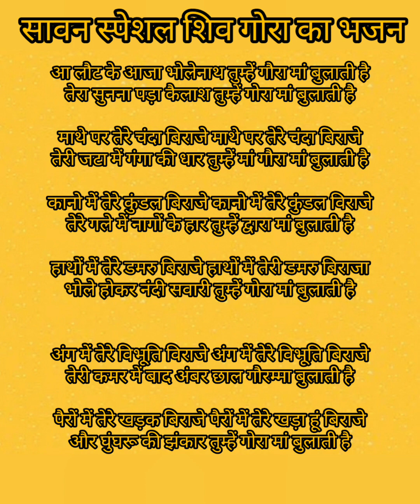सुपरहिट सावन भजन❤ आ लौट के आजा भोलेनाथ🕉 तुम्हें गौरा मां बुलाती हैshare #🙏❤🌹👌